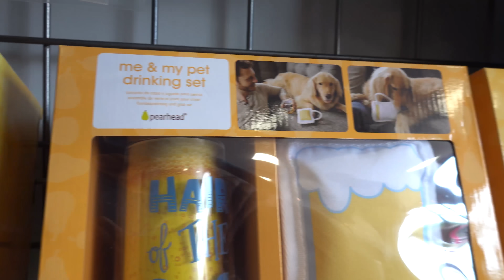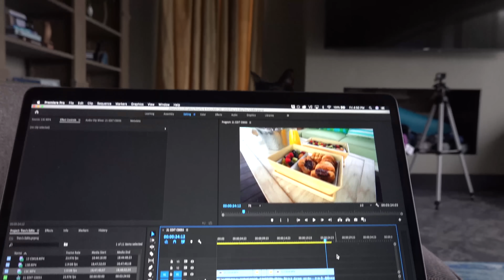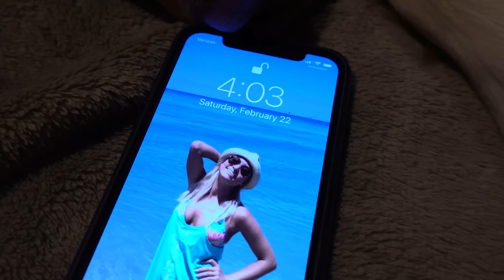PETS REACT TO OWNERS RETURNING AFTER VACATION